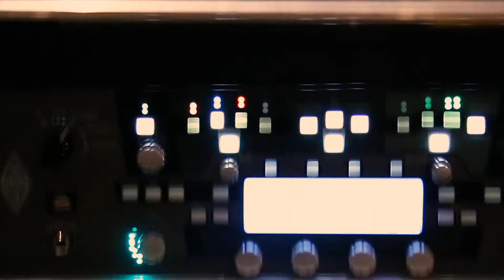džeZZva S I N T U R record session 2018